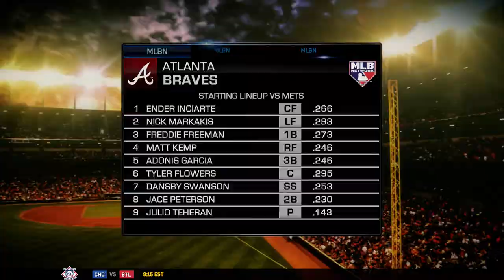MLB17: The Show. (PS4 Pro) Season Mode (Mets). Game 157. Braves @ Mets. Tehran Vs. Degrom